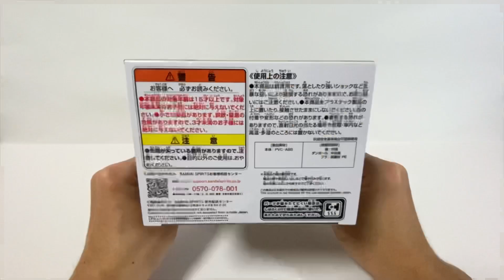Unboxing Jujutsu Kaisen Jufutsu no Waza Kento Nanami Ⅱ Figure